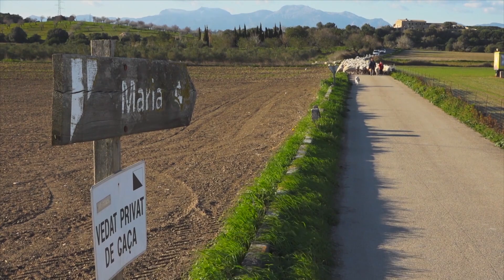Tornada a Petra - Uep IB3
Acompanyarem un pastor de Petra en la seva tornada cap a casa després d'haver participat a les Beneïdes de Sant Antoni a Muro amb la seva guarda de mil ovelles.